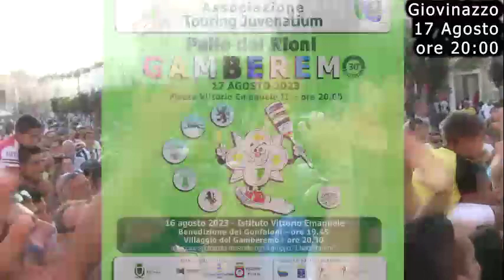Gamberemo 2023 lancio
Se pur breve, la storia del Gamberemo ha segnato in questi anni una sana competizione tra i ragazzi partecipanti alla gara del Palio. Abbiamo pensato che sarebbe stato opportuno rivisitare i momenti più salienti di questi trent’anni attraverso una mostra: nasce così il progetto del Villaggio del Gamberemo, visitabile mercoledì 16 agosto nell’atrio dell’Istituto Vittorio Emanuele II a partire dalle ore 19.30.
Siamo andati alla ricerca del necessario (foto, immagini, manifesti, locandine brochure, divise, attrezzi ecc.)  per allestire un sito là dove poter rivivere i momenti più esaltanti della manifestazione dalla sua nascita nel 1992 ad oggi: l’intento dell’Associazione è quello di “immergere” il visitatore, attraverso questo percorso guidato, nell’atmosfera della XXX^ edizione del Gamberemo che si disputerà il giorno successivo, giovedì 17 agosto.

Il torneo del Palio dei Rioni è oramai uno degli appuntamenti più suggestivi del mese di agosto, denominato, con un sapiente gioco di parole che gli spettatori non tarderanno a comprendere, “Gamberemo”: tale manifestazione consente di educare gradatamente le giovani leve al senso d’appartenenza nei confronti del proprio territorio. Ogni rione infatti partecipa con atleti, alfiere, marinai e con il proprio seguito di sostenitori.
Ideale trait d’union tra passato (i simboli araldici rammentano il sapore di epiche sfide cavalleresche) e futuro (è verdissima l’età media dei partecipanti), l’iniziativa, giunta quest’anno alla trentesima edizione, è il prodotto dell’impegno profuso dall’Associazione Touring Juvenatium e dai gruppi rionali, in collaborazione con l’Assessorato alla Cultura e di riflesso con l’Amministrazione Comune di Giovinazzo.

Quest’anno la Festa del Palio si svolgerà in due giornate:
- mercoledì 16 agosto, a partire dalle 19.30, il Villaggio del Gamberemo nell’atrio dell’Istituto Vittorio Emanuele II; seguirà un momento musicale del gruppo “I nati stanchi”.
- giovedì 17 agosto, a partire dalle ore 20.00, il Gamberemo, nella centralissima Piazza Vittorio Emanuele II e Cala Porto.